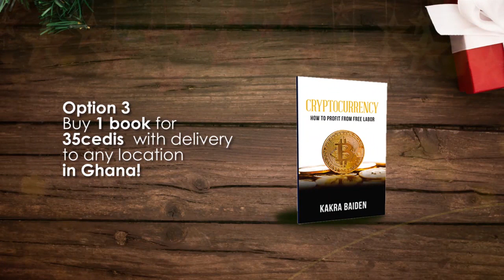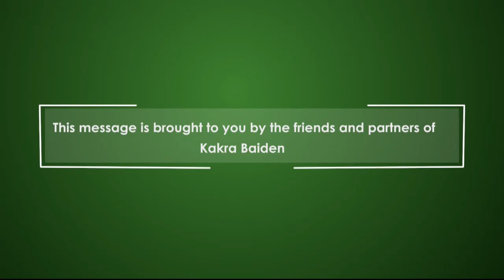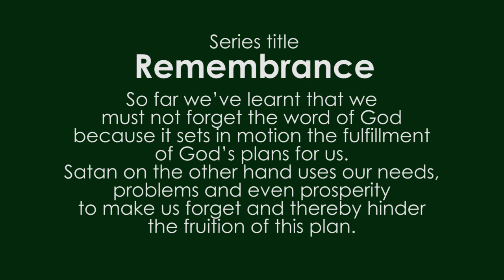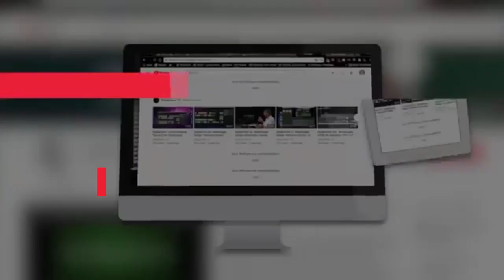Remembrance II - The Test of Prosperity - Session 6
You must pass this ultimate test to qualify for superior blessings from God. Join Kakra as he delves into this subject.

1) App Store:
To install.